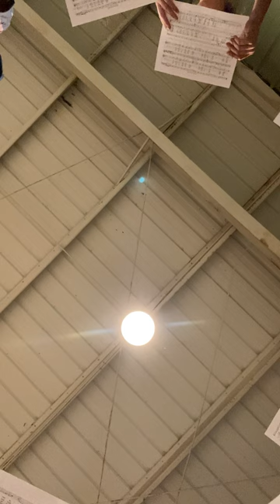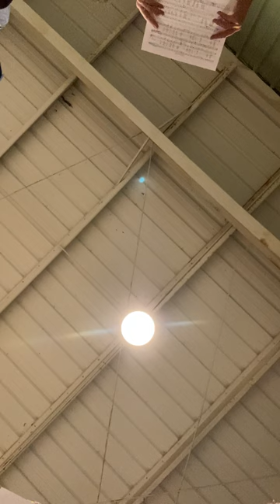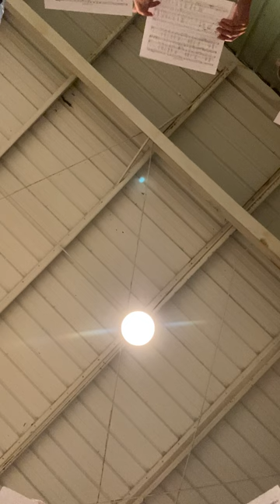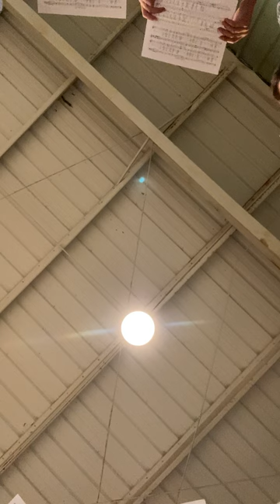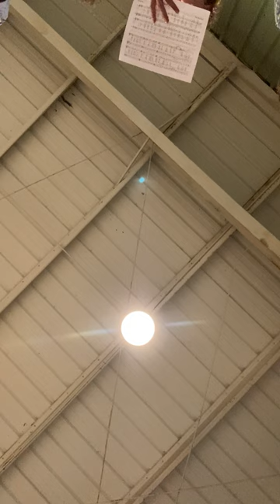Dominion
Composed by Toby Tenebaum

Sung at Harmony Hill Singing School